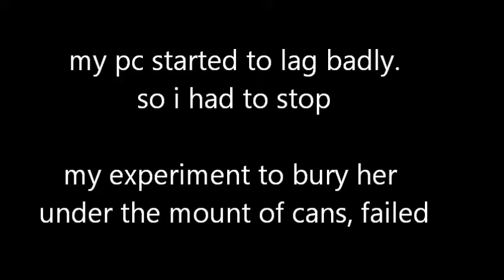Vending Machine - Yandere Simulator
playing with the Vending Machine.